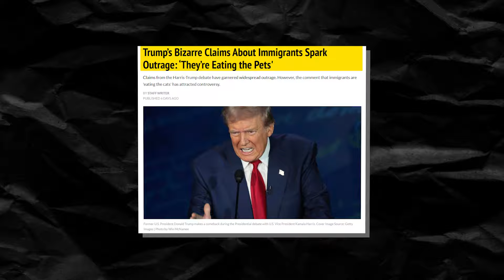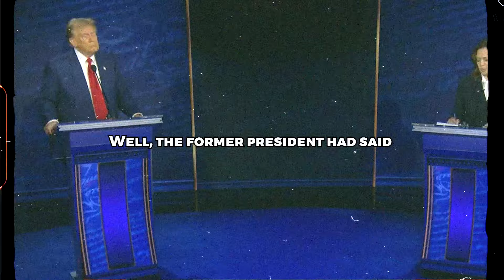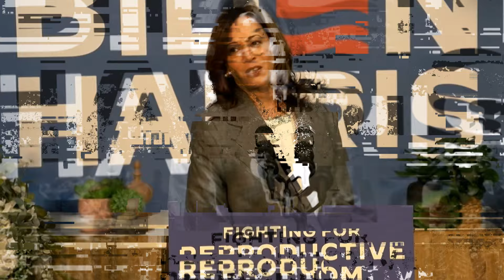Another Attempt On Trump Has Just Been Done!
Sophie M, an international news editor, explained that Donald Trump had been preparing to play a round of golf with some friends when the gunfire erupted. The Secret Service, trained to handle situations like this, responded immediately. They detained one of the individuals involved in the shooting and, to everyone’s shock, discovered a firearm resembling an AK47 near the scene. It’s worth noting that this type of weapon is not commonly seen in the United States, which only adds to the mystery surrounding the event. Authorities are still working hard to confirm the exact type of weapon involved.

This incident has sparked a lot of concern, especially regarding potential threats to Donald Trump. It’s not an isolated event, either. In fact, it comes on the heels of another recent attempt on Trump’s life, raising even more questions about his safety. Sophie pointed out that global political tensions, as well as strong ideological divides within the U.S., may be playing a role in the increase in violent threats. It seems some people are choosing violence over democratic processes like elections, which is a worrying trend.